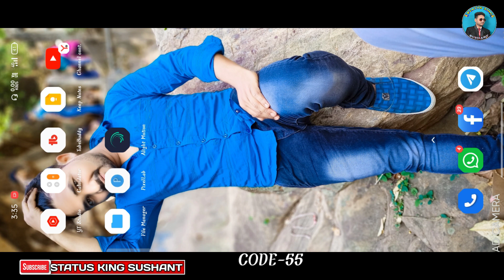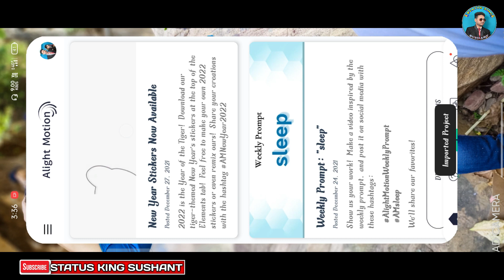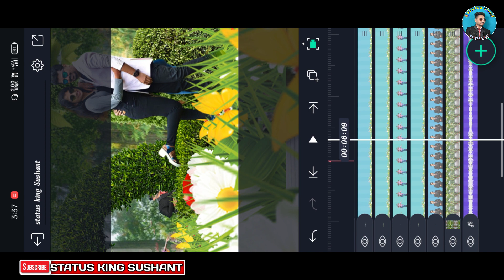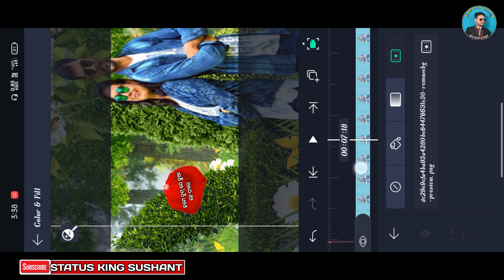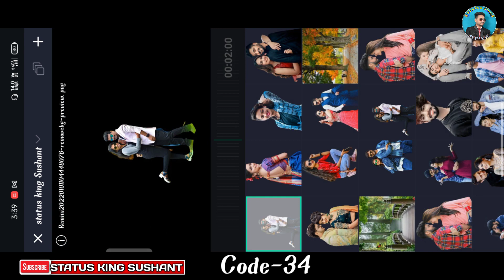3d Sambalpuri Status Video Editing Alight Motion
3d Sambalpuri Status Video Editing Alight Motion | Sambalpuri Status Editing 3d

🌼🌼 ହାଏ ସାଙ୍ଗ ମାନେ ମୋର ଭିଡିଓ କେନ୍ତା ଲାଗିଲା ଯେ କମେଣ୍ଟ କରି କି କୁହ ଆଉ ମୋର ଭିଡିଓ କେ  ତମର ମାନର sopport ଦରକାର୍ 🙏PLEASE SOPPORT ME🙏